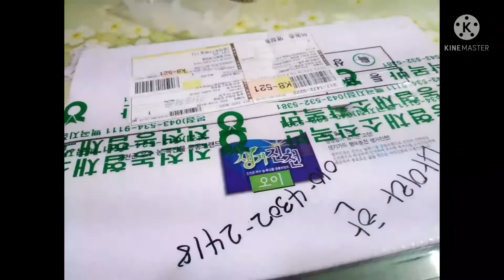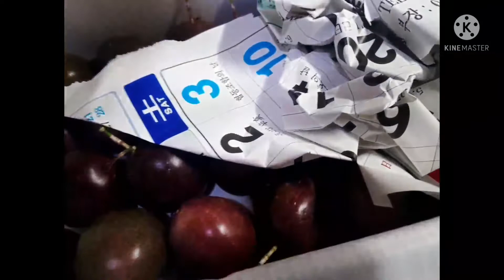Unboxing and Mukbang/korea vlog/myla amor official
this fruit is yummy and healty the sewds of this fr3us from Vietnam. i can't imagine that is more than i rhink..love it.